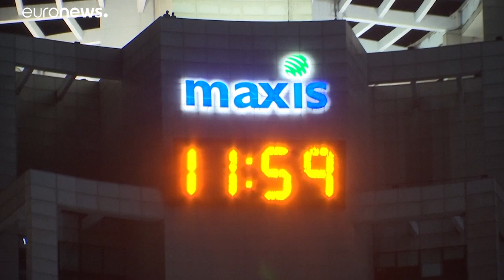شاهد: ماليزيا تستقبل العام الجديد بالألعاب النارية